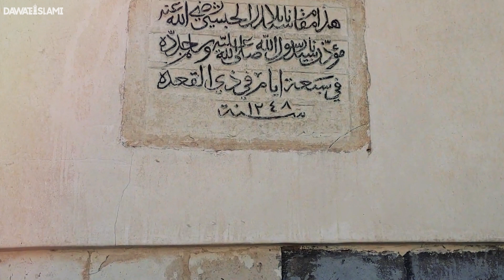Hazrat Bilal Habshi Ka Ishq e Rasool ﷺ | Haji Shahid Attari | The Real Love Of Hazrat Bilal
Hazrat Bilal Habshi Ka Ishq e Rasool ﷺ | Hazrat Bilal Habshi Ka Aakhri Waqt Aur Ishq e Mustafa ﷺ | Ishq e Mustafa ﷺ | Hazrat Bilal Habshi Ki Shan | Yaad e Mustafa ﷺ | Haji Shahid Attari | The Real Love Of Hazrat Bilal

Welcome to "Haji Shahid Attari" YouTube channel.
This is Haji Shahid Attari's official YouTube channel.